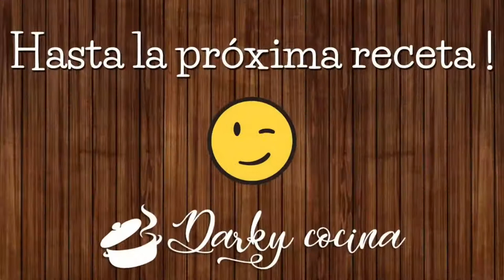🍞🥣PAN CASERO Como hacer Pan Casero Fácil, Con Masa de Pizza!!! Esponjoso y Crujiente!!!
Esponjoso pan casero, hecho con masa de pizza. Al final del video te dejo el link de como hacer la masa de pizza. Ingredientes 500 grs de harina común 0000 25 grs de levadura fresca o 5 grs de levadura seca 300 cc de agua tibia, no caliente 25 cc de aceite común o de oliva 10 grs de sal 1 cucharada de azúcar Para hacer 1 pan. DALE UN LIKE AL VIDEO Y COMPARTILI, ASÍ CADA DIA SOMOS MÁS EN LA COMUNIDAD DE DARKY COCINA!